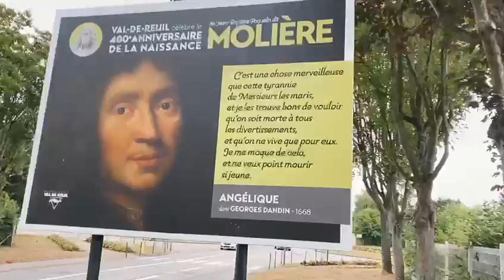400e anniversaire de la naissance de Molière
🎭Depuis la semaine dernière, une nouvelle exposition unique est à admirer le long de la chaussée de la Voie Blanche ! 16 tableaux pour célébrer le 400e anniversaire de la naissance de Jean-Baptiste Poquelin, dit Molière. Ce comédien et dramaturge français, baptisé le 15 janvier 1622 à Paris, auteur d'une trentaine d'oeuvre de comédie comme Le Médecin malgré lui, Le Malade imaginaire, l'Avare ou encore Tartuffe... Des classiques à découvrir ou redécouvrir autour de citations qu'on a tous en mémoire !
🎥 Olivier Bonnet